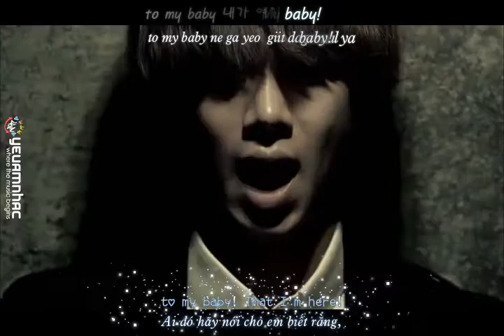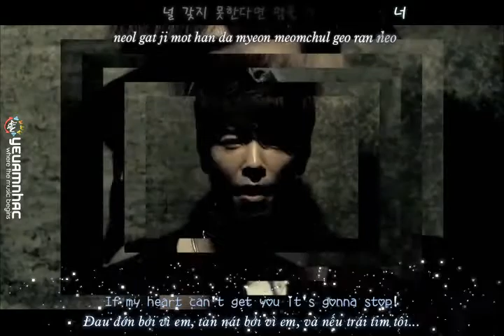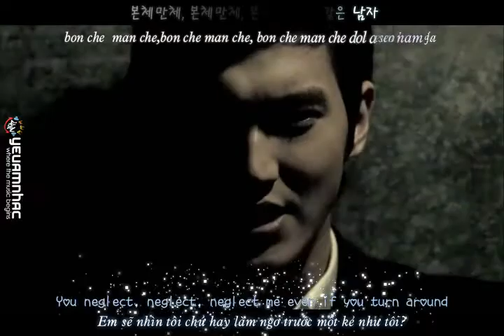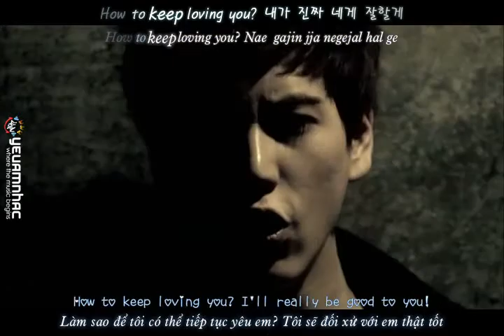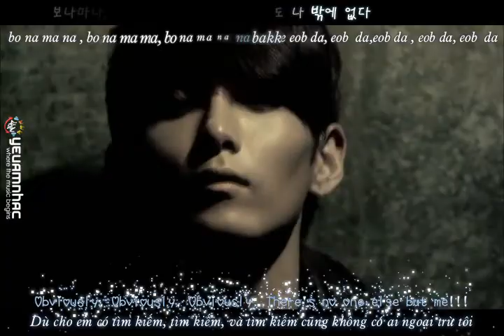[H+R+E+Vietsub YANST] Beauty (Bonamana) / Miinah - Super Junior